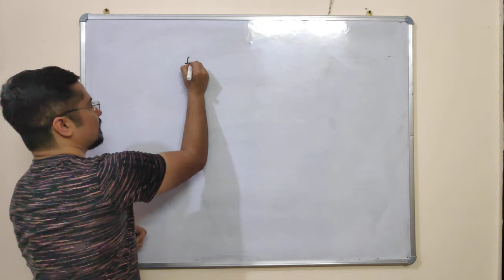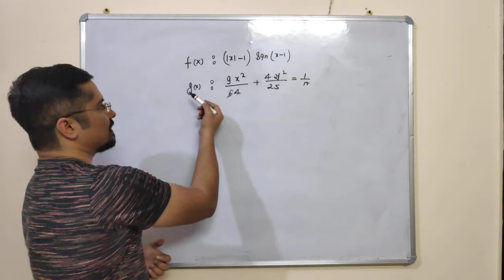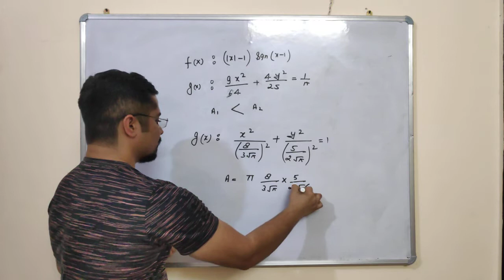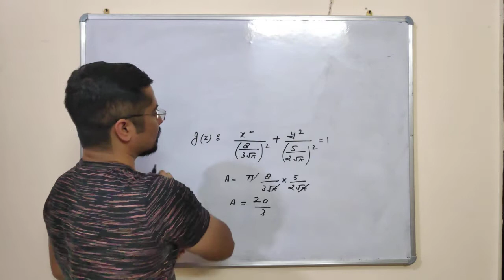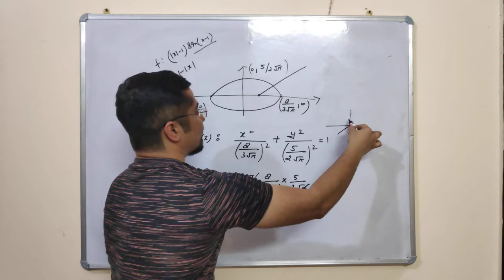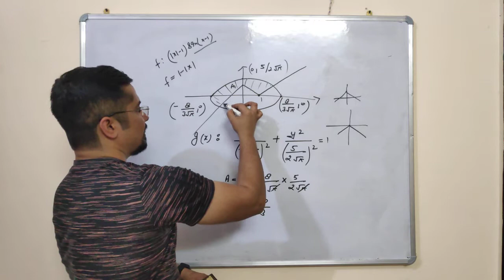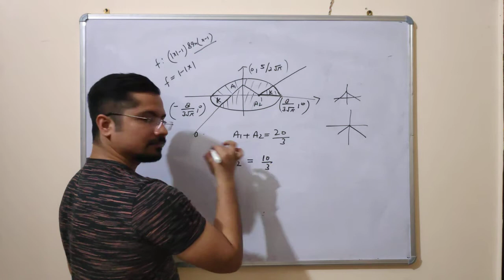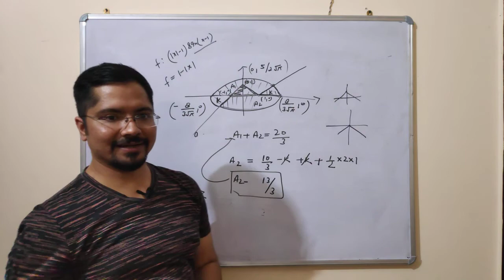Areal division of one curve by other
Integral Calculus JEE